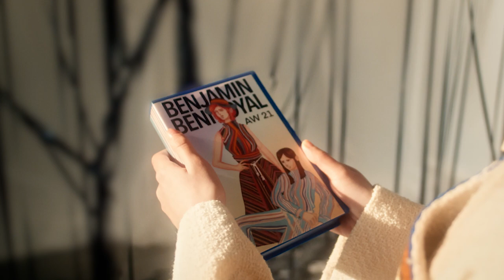BENJAMIN BENMOYAL - AW21 - IT WAS BETTER TOMORROW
Autumn/Winter 2021 - Paris Fashion Week womenswear

CREATIVE DIRECTOR – BENJAMIN BENMOYAL
PRODUCTION – OCURENS CONTENT

LOCATION – LA CASERNE

DIRECTOR – INÈS CHTOUKI
PHOTOGRAPHY – RAPHAËL BOURDIN
PRODUCERS – GERMAIN ROBIN & VALENTIN PETIT
EXECUTIVE PRODUCER – NAWEL FASSOULI
LINE PRODUCER – JENNIFER SARKIS
UNITS – CÉCILE LEVRAUD & MARIE LAGER
FIRST AD – LÉNA TURLOT-EHLEN
ASS. CAMERA – TOM HAUDRY
STEADYCAMER – CÉDRIC AUTIER
KEY GRIP – PETER SOUEL
GAFFER – CHARLES DROUDUN
ELECTRICIANS – ALEXANDRE DENIS & GAËTAN VOTE
SOUND OPERATOR – ÉLIAS GRAZIANI
SET DESIGN – ROXANE PARDO
MUA – MARINE OKETOKOUN
WORKSHOP SUPERVISOR - DIANA MARTINEZ
STYLIST ASSISTANT - RAPHAËLLE BALME
MODELS – JACQUES LEGUEN & CÉCILIA MANIKHOUTH & JULIA PONCIN

COPRYWRITER - NAWEL FASSOULI
VOICE OVER - SILYUS
EDITOR – VINCENT FLEISCHMANN
GRADING – ROMAIN LOISEAU
VFX – TIMOTHÉ BEVILACQUA
REAL TIME VFX - INÈS CHTOUKI